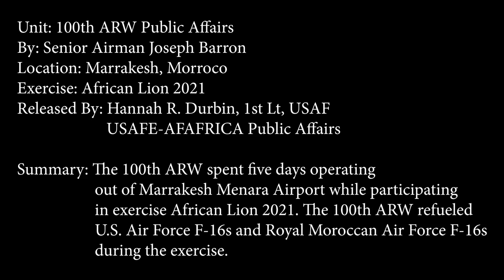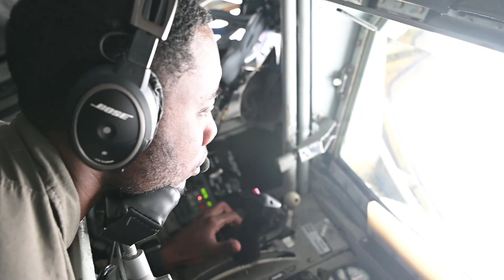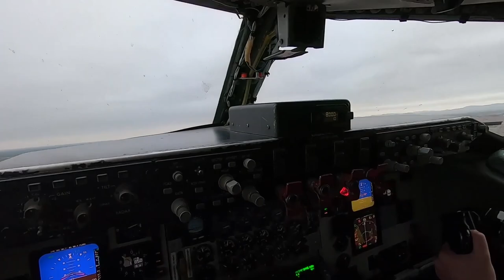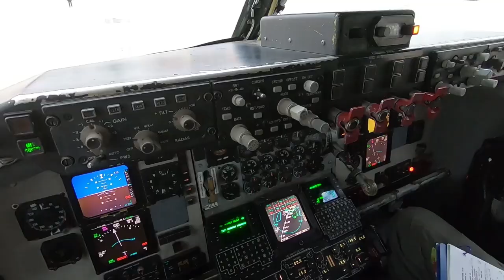350th Spectrum Warfare Wing mission video highlighting the electromagnetic spectrum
350th SWW Mission Video
ABILENE, TX, UNITED STATES
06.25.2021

The 350th Spectrum Warfare Wing mission video highlighting the electromagnetic spectrum

Film Credits: Video by Staff Sgt. Madi Sylvester
436th Training Squadron Instructional Production Flight